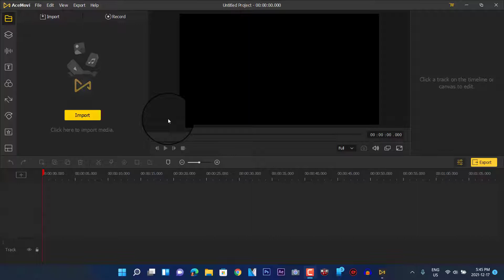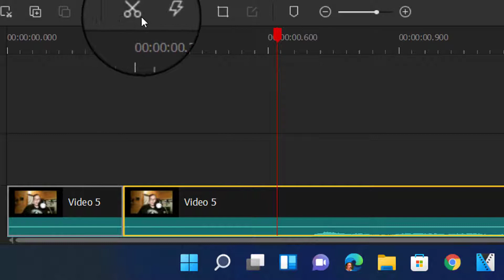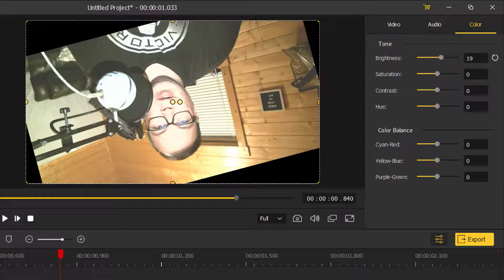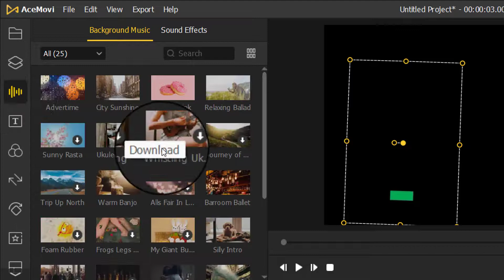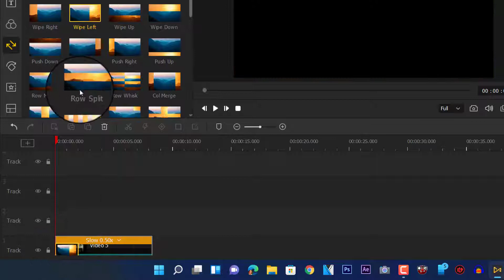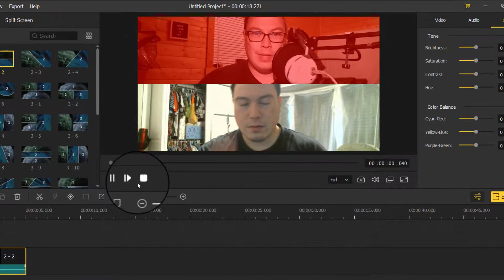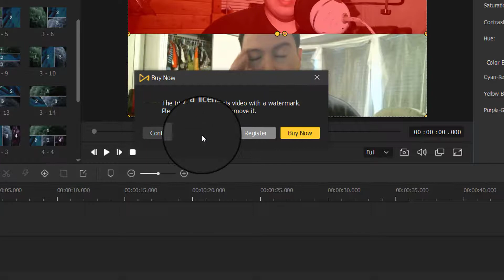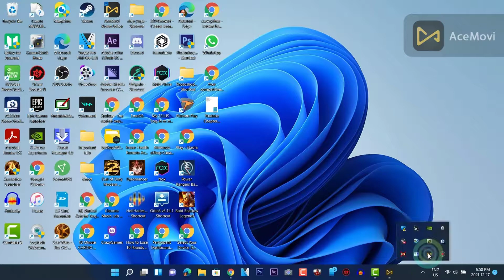AceMovi Video Editor Review and Tutorial 2022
Did you see this in your sub box?

Otherwise, you may not receive a notification when I upload it.